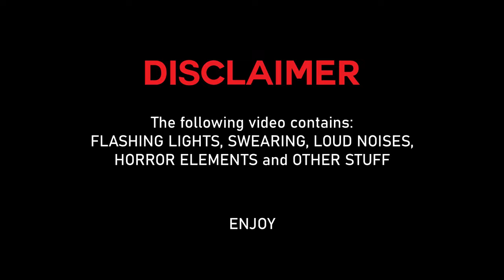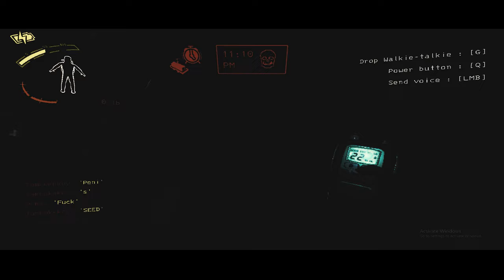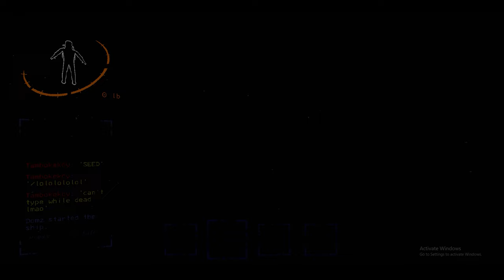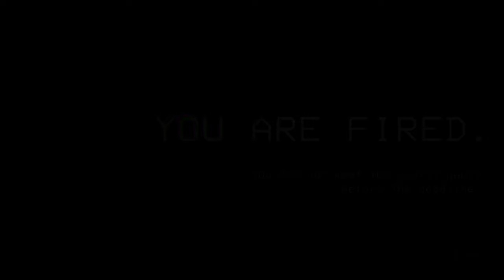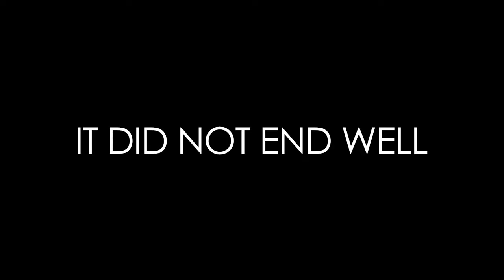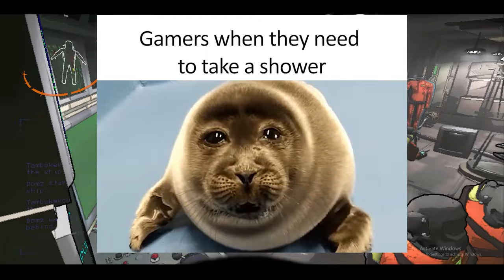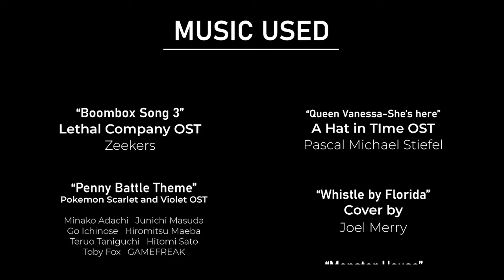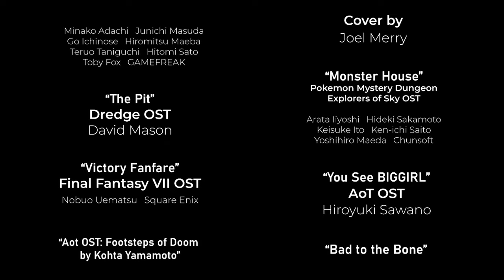Into the Lethal Zone | A Lethal Company Gameplay Movie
Lethal Company clips turned into a long form "movie." Hope you all enjoy, it's been a while since the last gameplay video. This will be my video finishing off 2023. Happy New Years, here's to many more!

Special Thanks for my good friend 🐼 for provided her voice for this video.

Special shoutout to my boys, this video wouldn't exist without them.

--Extra credits:--

~“Boombox Song 3” Lethal Company OST by: Zeekers

~“Queen Vanessa-She’s here” A Hat in TIme OST by: Pascal Michael Stiefel

~“Penny Battle Theme” Pokemon Scarlet and Violet OST by:
Minako Adachi   Junichi Masuda
Go Ichinose   Hiromitsu Maeba
Teruo Taniguchi   Hitomi Sato
Toby Fox   GAMEFREAK

~“The Pit” Dredge OST by: David Mason

~“Monster House” Pokemon Mystery Dungeon Explorers of Sky OST by:
Arata Iiyoshi   Hideki Sakamoto
Keisuke Ito   Ken-ichi Saito
Yoshihiro Maeda   Chunsoft

~“Victory Fanfare” Final Fantasy VII OST by:
Nobuo Uematsu   Square Enix

~“You See BIGGIRL” AoT OST by: Hiroyuki Sawano

~“Bad to the Bone” by: George Thorogood & The Destroyers

~“Gangster’s Paradise” by: Coolio (feat. L.V)

~“Hydrogen” Hotline Miami OST by: M|O|O|N

~“His Theme” Undertale OST by: Toby Fox

~“BFG 10k” DOOM Eternal OST by: Mick Gordon

~“Fortree City” Pokemon R/S/E OST by
Morikazu Aoki   Gamefreak

~Fly me to the Moon by Frank Sinatra” Cover by: 🐼